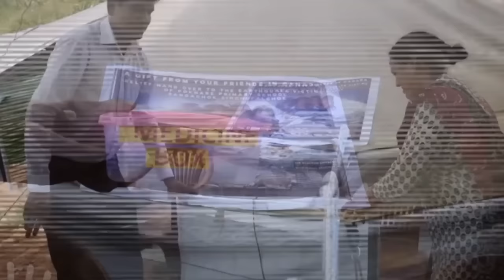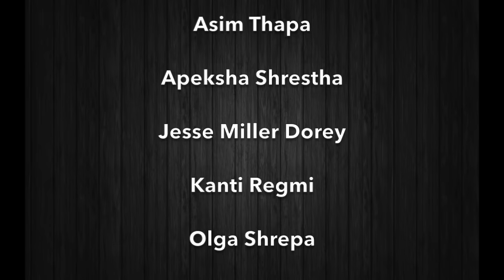A Gift from Your Friends in Canada: Nepal Earthquake Relief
This video reports on how the students of Sir Winston Churchill High School, Calgary Canada raised funds and supported Pokhare Elementary School, Sindhupalchowk and impoverished Majhi (a marginal ethnic community) children, after the devastating earthquake attacks of 2015. The fund raising team is comprised of Abhi Bastakoti, Albert Bastakoti, Apekhchya Shrestha, Asim Thapa, Jesse M Dorey, Kanti Regmi, Olga Shrepa, Ranu Thanju and Smirti Pokhrel. A total amount of NRs. 104,572.00 was raised.

This video is narrated and edited by Albert Bastakoti.